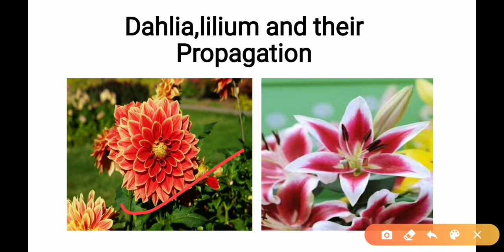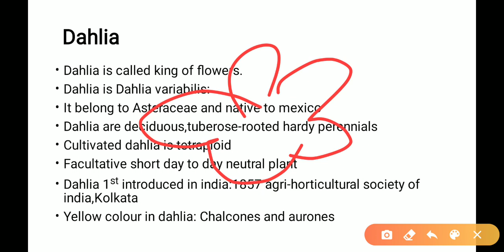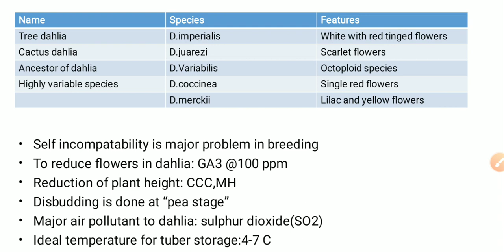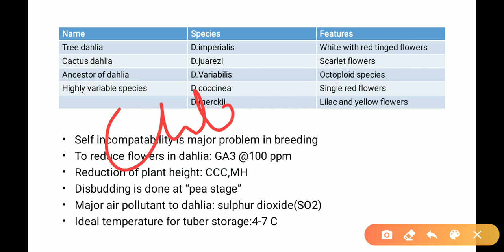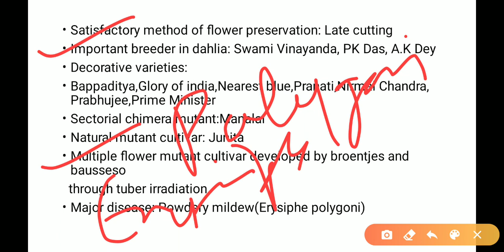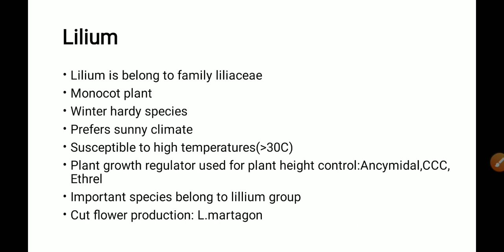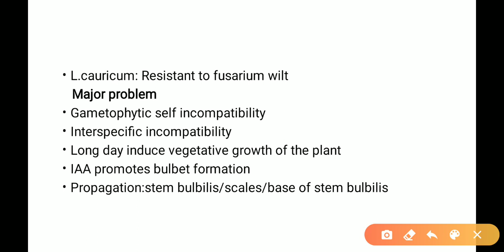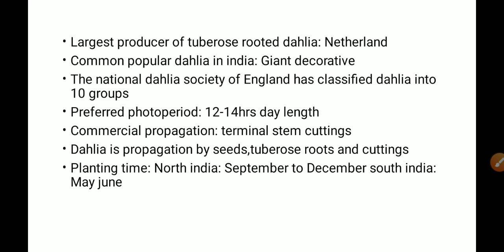DDA section horticulture officer lecture-8 2020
To download every pdf of the video you can telegram channel

Keep supporting guys share to maximum peoples
Team Agriculture IQ